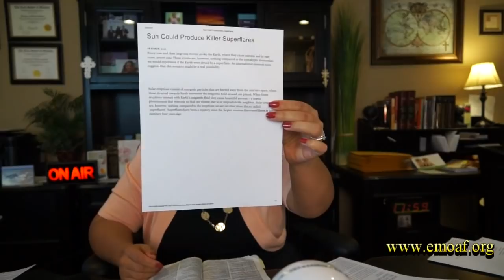Signs in the Sun! Killer Super-flares Can Cause Massive Outage says NASA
ARE YOU READY? The most powerful solar flares we've observed can disrupt communications signals and, in rare cases, even affect power supplies on Earth. But could our star hurl a massive "superflare" at us tomorrow?
A few years ago, the Kepler Space Telescope began observing larger numbers of superflares on other distant stars. Superflares can be up to 10,000 times more powerful than the largest documented solar flare. The notion that our sun is capable of such a huge eruption has been dismissed by NASA and others. New research, however, published Thursday in the journal Nature Communications questions the assumption that we shouldn't worry about a gigantic solar hiccup.
Have you been blessed by our ministry broadcast? Please show your support and appreciation by donating